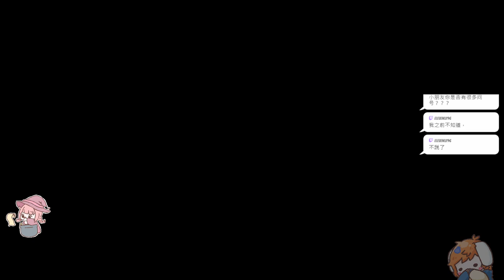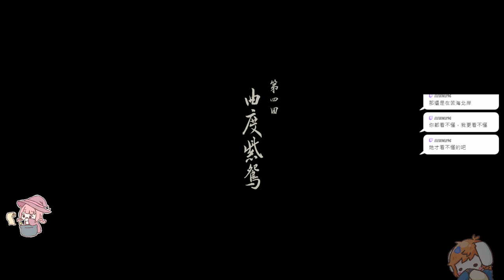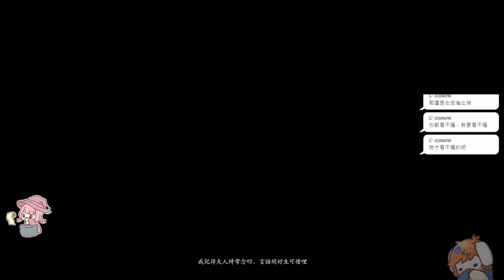【繁星】黑神話悟空 下2024 8 22